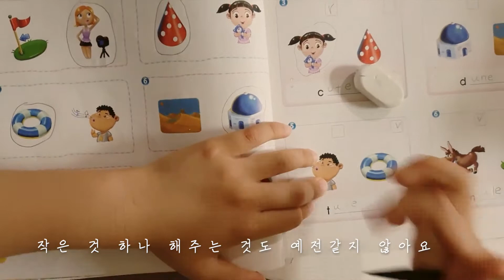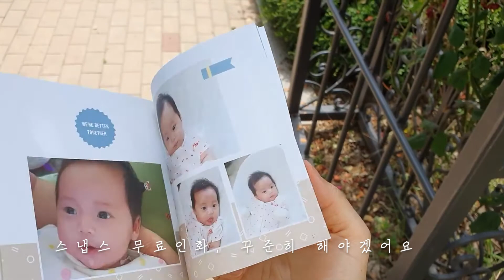[VLOG] 7년만의 두번째육아, 4월생 신생아와...